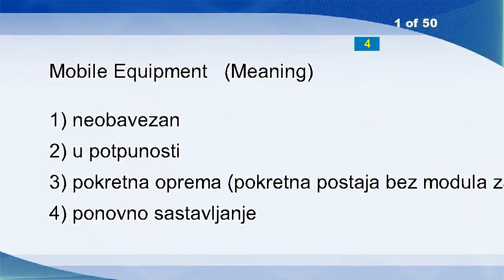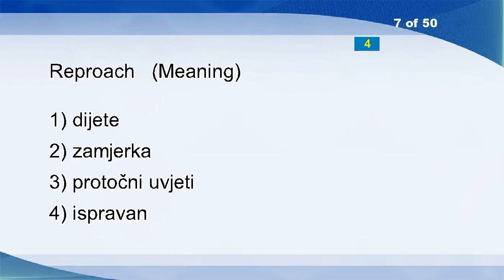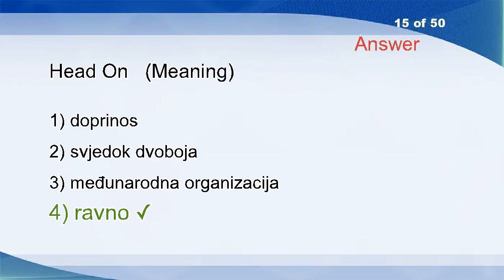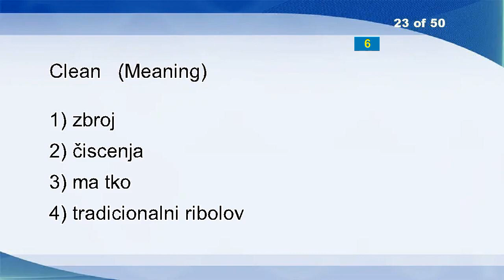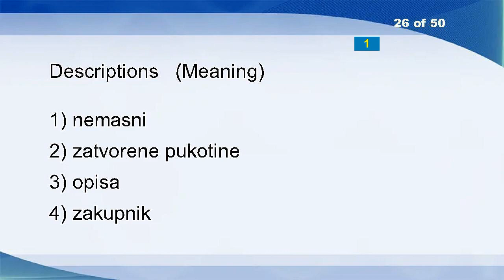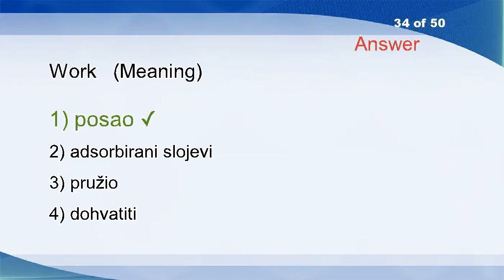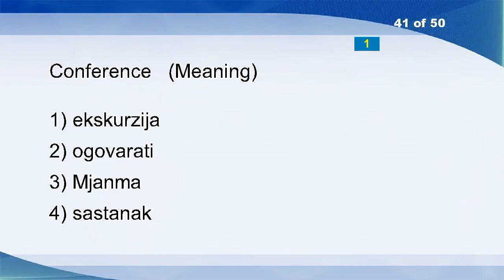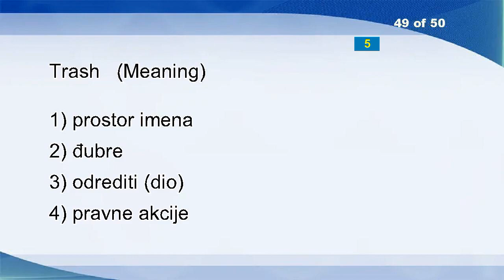English Croatian Vocabulary Word Power Test 2264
Mobile Equipment
Workday
Fir Tree
Probabilistic
System
The Parties Recognise The Need
Reproach
Appreciation
Presently
Characteristic Impendance
Convenience
Province Of Flemish Brabant
Peptidases
Red Handed
Head On
Treatment
Entered
Cabin
Single-wire
Head Trauma
Ill-bred
Puppy
Clean
Criminal Record
Go
Descriptions
Portly
First Of
Subject To
Ground Bus
Quadrangle
Functions
Fortify
Work
Show
Separation Processes
Long-delay Network
Niggardly
Right To
Time-dispersive
Conference
Elope
Alott
Breaking
Scrubber
Old Age
Direct
Book-keeping Service
Trash
Call Admission